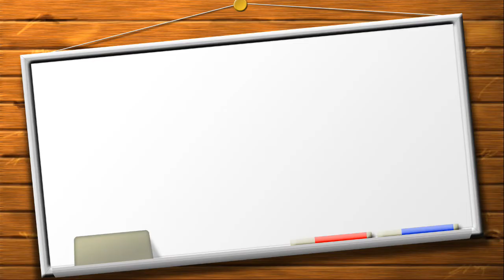AVA FEEDING EVALUATION ADVENTURES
AVE FEEDING EVALUATION ADVENTURES. The testing that was done for Ava only eating four things. Hopefully, we made a break through

autism definition
autism causes
autism children
autism symptoms
autism wiki
types of autism
autism in adults
autism spectrum
nonverbal autism activities
nonverbal autism communication
nonverbal autism symptoms
non verbal autism definition
non verbal autistic adults
nonverbal autism sign language
non verbal autism recovery
non verbal autistic 5 year old
autism in girls checklist
signs of autism in girl toddlers
autism in girls vs boys
female autism traits
female autism checklist
high functioning autism in females symptoms
aspergers in girls
autism in teenage girl